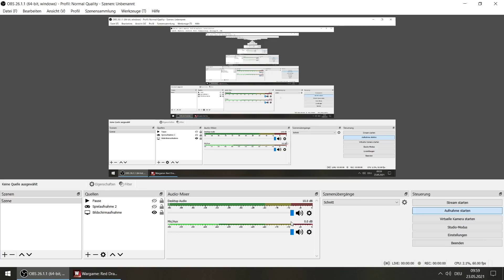Wargame Red Dragon - Bergauf kämpfen?